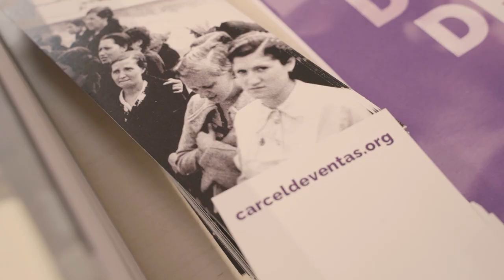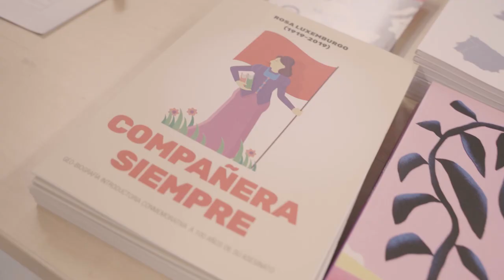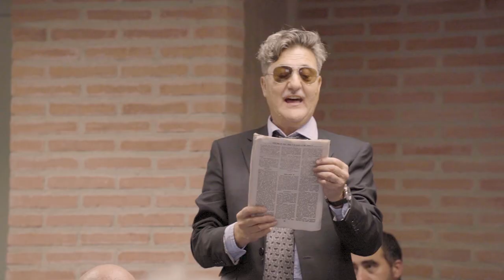Prisiones femeninas del franquismo. Resumen de las jornadas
En septiembre de 2023 celebramos en Madrid las primeras jornadas de Historia Pública sobre las prisiones femeninas del franquismo, que surgen de la colaboración de varias organizaciones comprometidas con la memoria de las mujeres, y que estuvieron dedicadas a la cárcel madrileña de Ventas (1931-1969).

El encuentro cumplió con sus objetivos de divulgar el conocimiento histórico sobre la que fue la prisión de mujeres más poblada de la dictadura franquista, a través de conferencias y mesas plenarias compuestas por investigadoras y antiguas presas de la última etapa. Por otro lado, se impartieron talleres de investigación con fuentes documentales escritas y orales sobre la prisión de Ventas, a cargo de investigadoras especializadas. Y, por último, logró capacitar, mediante la realización de talleres prácticos, como la editatón de Wikipedia y paseos histórico-memoriales, en técnicas de historia y memoria pública relacionadas con la experiencia penitenciaria femenina durante el franquismo.